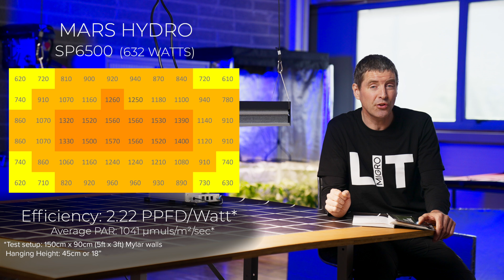Mars Hydro SP6500 V2 test and review | Commercial led grow light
The latest version of the MARS HYDRO SP6500 Commercial led grow light is designed for commercial applications in large grow rooms and greenhouses.

Samsung LM301B diodes, Osram 660nm reds and a quality Inventronics LED driver deliver a good system efficiency of 2.22 usable PPF per watt (µmols/watt) at 45cm or 18" hanging height. The PAR numbers are very high in the centre at this hanging height so I would recommend raising to 70cm or  28 inches to lower the highest centre measurement to less than 1,000µmols/m2/sec.This will lower the system efficiency to about 2.1 usable PPF per watt (µmols/watt) but provide much more even coverage.